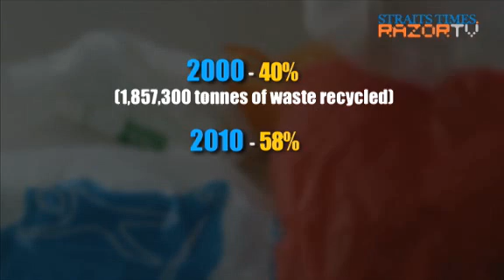Don't trash it, rehash it! (Plastic bag nation Pt 4)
Plastic bags are part of everyone's life and very hard to give up, so to help reduce plastic bag wastage, we've come up with some suggestions on how you can reduce your need for them, and how to re-use them.